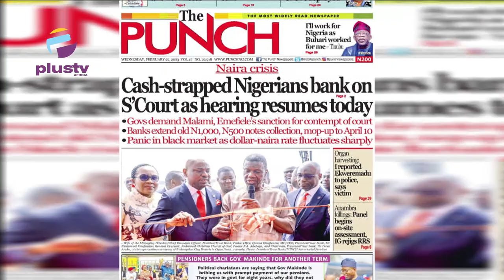Gas Plant Explodes In Delta | U.S Embassy Issues Security On Nigerian Elections